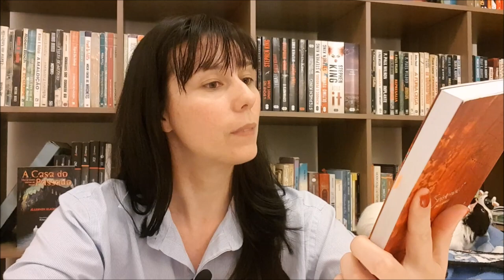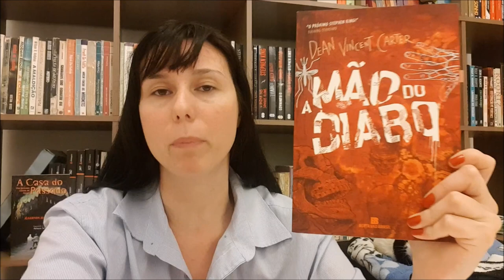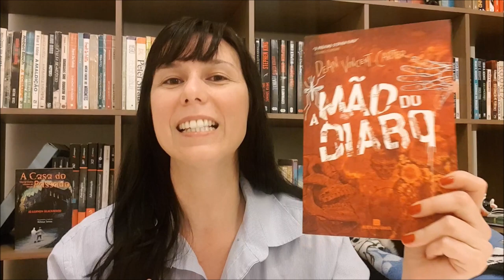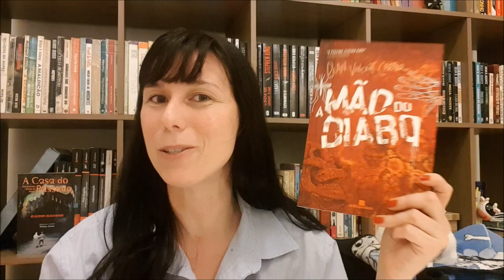A MÃO DO DIABO, Dean Vincent Carter - resenha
Filmow - Os Livros e Filmes da Bá